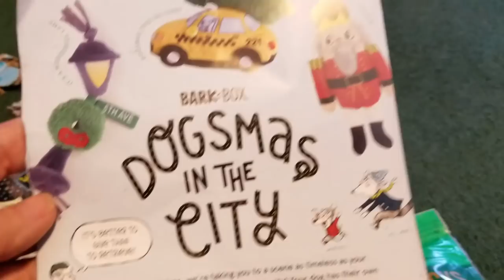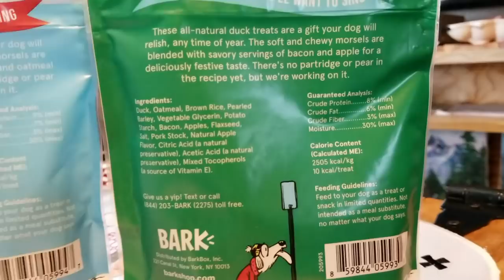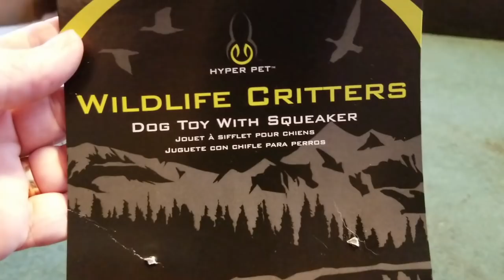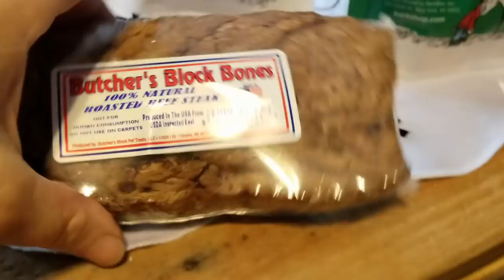Tonka The Malamute Opens Christmas Gifts on Christmas Morning!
He was So good and patient well minus knocking his and Ponies Christmas Stockings down. lol ❤️😊👍🐱💟!